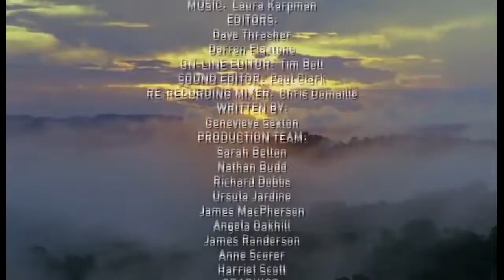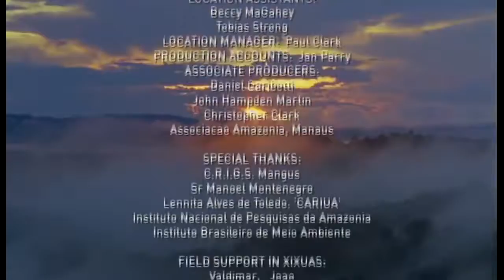Journey Into Amazonia: The Big Top HD | Nature Documentary | Nat Geo Wild HD 2015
Journey into Amazonia 2of3 The Land Reborn ( Nat Geo WILD ) National Geographic - Journey into Amazonia Journey into Amazonia features the swollen . Journey into Amazonia 2of3 The Land Reborn.

National Geographic Documentary 2015 - Journey Into Amazonia 1of 3 Waterworlds National Geographic Documentary 2015 - Journey Into Amazonia 1of 3 Waterworlds National Geographic Documentary.

Nature & Wildlife Documentary, National Geographic, Nat Geo Wild Wild Botswana: Lion Brotherhood HD. National Geographic HD Documentary, Nat Geo Wild, Nature & Wildlife Wild Botswana: Lion.